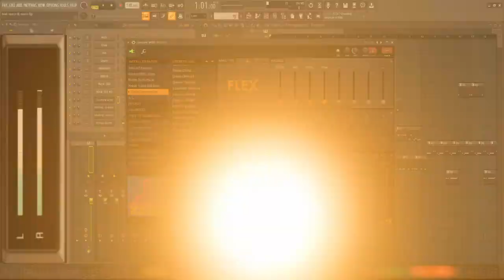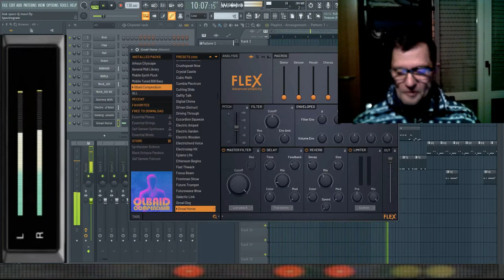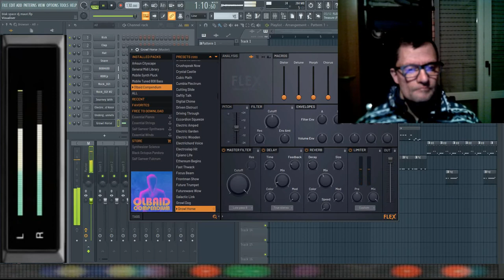giovanni mauri black spacial dal vivo esperience flstudio 20.7 dal vivo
Tutorial composizione fl studio

vst usato per composizione Flex integrated vst fl studio
nome del brano blak spacial
durata del brano live dal vivo durata 02:55.minuti

Vi ricordo che i vst usati sono in versione demo sufficienti per
io non do a nessuno tali musiche per eventi contattare solo giovanni mauri
altre persone o di terze parti non possono usare tali musiche sono tutorial